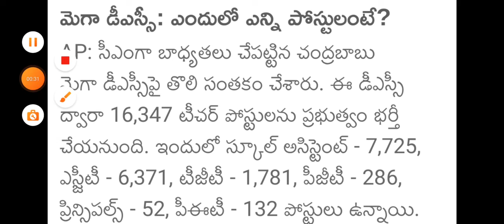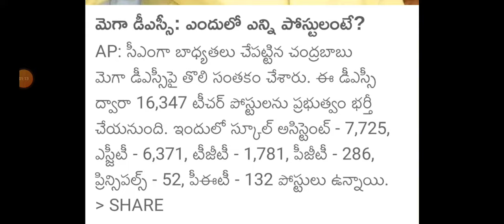మెగా డీఎస్సీ నోటిఫికేషన్ విడుదల 2024 మొత్తం 16,347 పోస్టులు పూర్తి వివరాలు